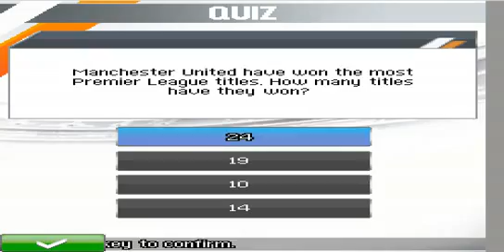real football 2014 java gameplay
video mostrando um gameplay do jogo de futebol real football 2014 para celular java vendo que no video eu perdi a partida mas na verdade eu não estou acostumado ainda mas vou aprender a longo do tempo, e eu não era obrif=gado a vencer pois eu estava apenas mostrando a vcs como é o jogo.Espero que se inscreva no canal que goste(mesmo eu tendo perdido kkkkk) mas é isso xauuuuuu e até a proxima